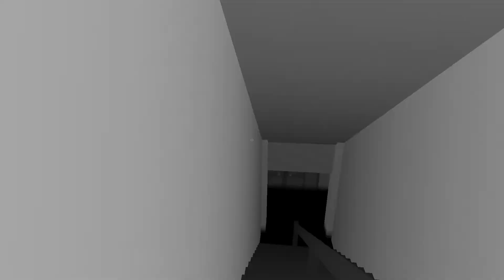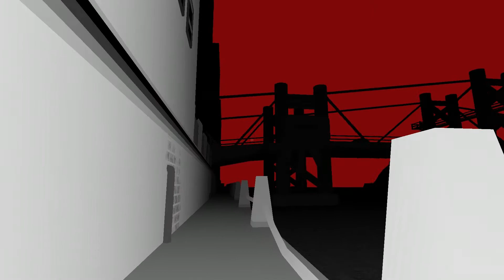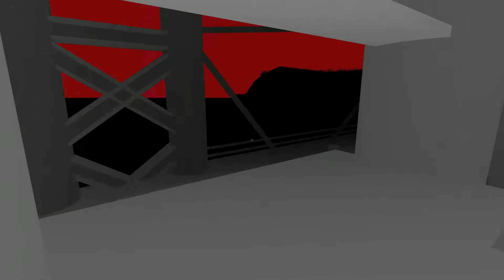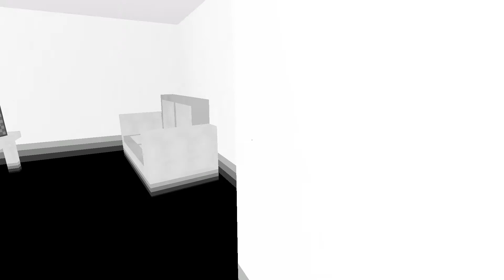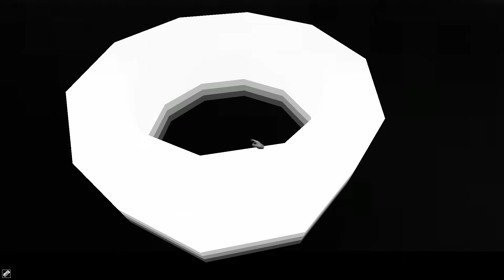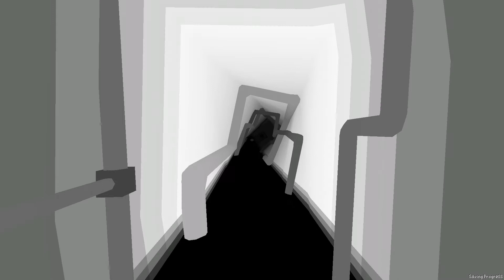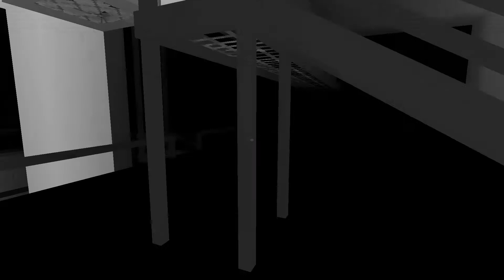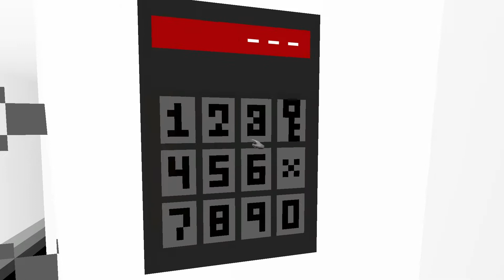Into The Gloom Прохождение #3 ● ИНДИ ХОРРОР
Прохождение хоррора Into The Gloom на русском. Играем вместе, пугаемся вместе!

●●● ВАЖНОЕ ●●●

●●● ИНДИ ХОРРОРЫ ●●●